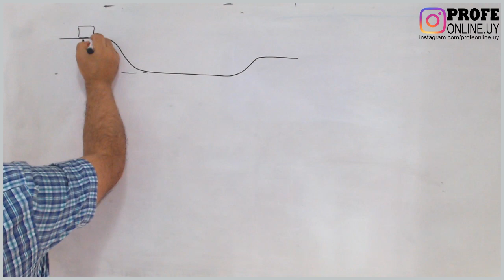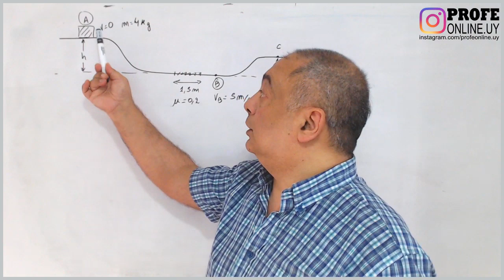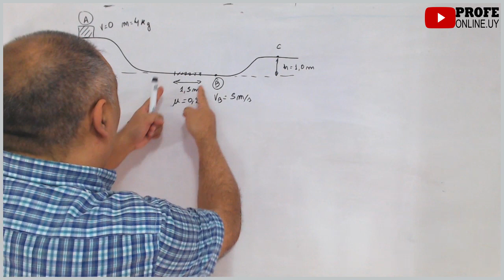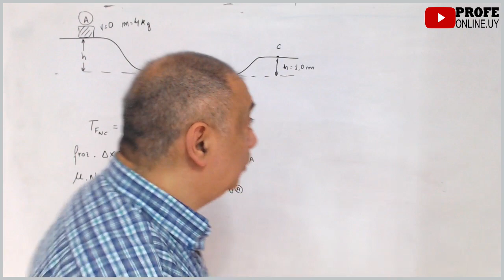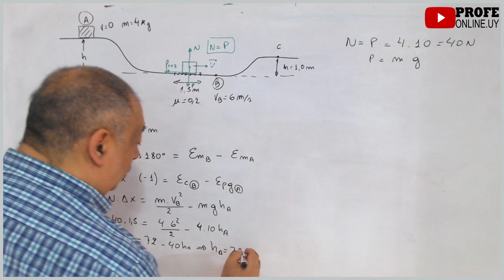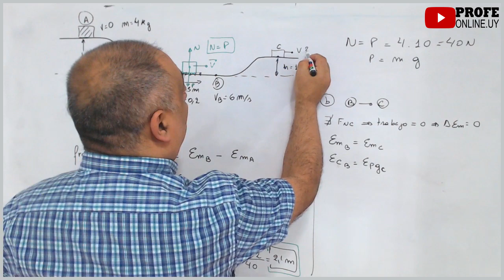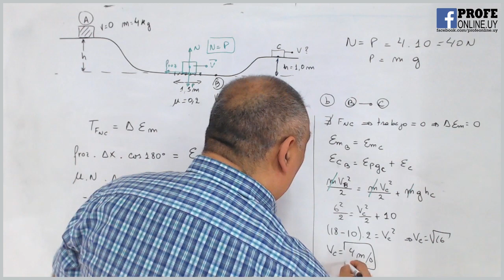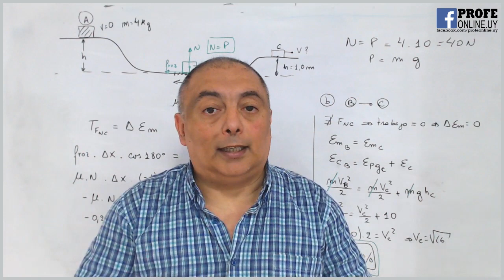▶ TRABAJO y ENERGÍA 🥇 Ejercicio de Examen de FÍSICA Resuelto ✔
🔴 TRABAJO Y ENERGÍA - FÍSICA 🔴 LETRA DE EJERCICIO RESUELTO  ✅
Un bloque de masa 4,0 kg, comienza a deslizar desde el reposo en la posición A, ubicada a una altura h. Consideramos que solo existe rozamiento en la zona rugosa indicada en el dibujo.

En B el bloque tiene una velocidad de 5,0 m/s.

a) Determine la altura inicial h.

b) ¿Con qué velocidad llegará al punto C?

Concepto de trabajo
Se denomina trabajo no conservativo a la variación de energía mecánica, y al producto escalar del vector fuerza por el vector desplazamiento.

Concepto de energía cinética
Supongamos que F es la resultante de las fuerzas que actúan sobre una partícula de masa m. El trabajo de dicha fuerza es igual a la diferencia entre el valor final y el valor inicial de la energía cinética de la partícula.

Fuerza conservativa. Energía potencial
Un fuerza es conservativa cuando el trabajo de dicha fuerza es igual a la diferencia entre los valores inicial y final de una función que solo depende de las coordenadas. A dicha función se le denomina energía potencial.

El peso es una fuerza conservativa
Calculemos el trabajo de la fuerza peso F=-mg j cuando el cuerpo se desplaza desde la posición A cuya ordenada es yA hasta la posición B cuya ordenada es y

Principio de conservación de la energía
Si solamente una fuerza conservativa F actúa sobre una partícula, el trabajo de dicha fuerza es igual a la diferencia entre el valor inicial y final de la energía potencial

Como hemos visto en el apartado anterior, el trabajo de la resultante de las fuerzas que actúa sobre la partícula es igual a la diferencia entre el valor final e inicial de la energía cinética.

Igualando ambos trabajos, obtenemos la expresión del principio de conservación de la energía

EkA+EpA=EkB+EpB

La energía mecánica de la partícula (suma de la energía potencial más cinética) es constante en todos los puntos de su trayectoria.

Comprobación del principio de conservación de la energía

 energía y potencia física    en   definicion    potencia    energía y potencia en física
 potencia   mecanica  definicion  y potencia   pdf      ejercicios resueltos pdf
   y potencia   formulas    ejercicios   universitaria  teoria de      pdf  transferencia de
     concepto    laboratorio de     y potencia en la     en   pdf    ejercicios de   de     potencial
   en la    resumen  energía física relacion   potencia  y energía física khan academy en español
     mecanica    y calor general